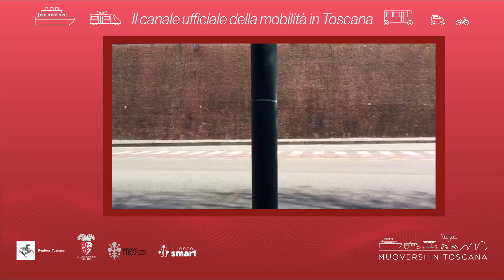Muoversi in Toscana - Edizione delle 16.30 del 1° dicembre 2021